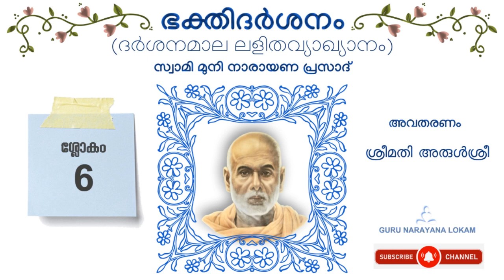ഭക്തിദർശനം (ശ്ലോകം-6) | DARSANAMALA (ലളിതവ്യാഖ്യാനം) | Guru Muni | GURU NARAYANA LOKAM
Bhakti Darsanam Verse-6.

This simplified explanation by Guru Muni Narayana Prasad of the DARSANAMALA (A GARLAND OF VISIONS) by Narayana Guru is read out by Smt. Arulsree.